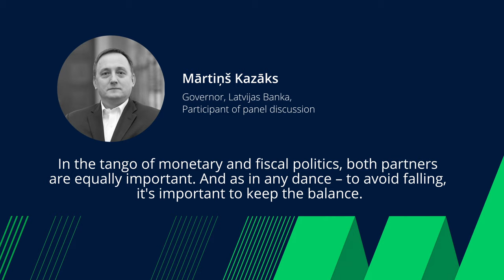What are the lessons we should take from the crisis? Join the discussion at economic conference